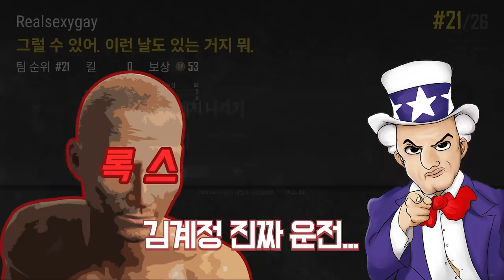신 문물을 접한 존버맨들